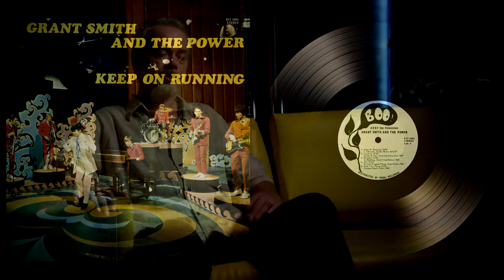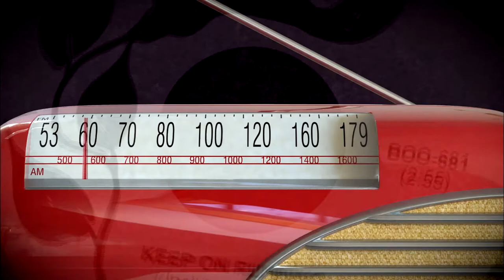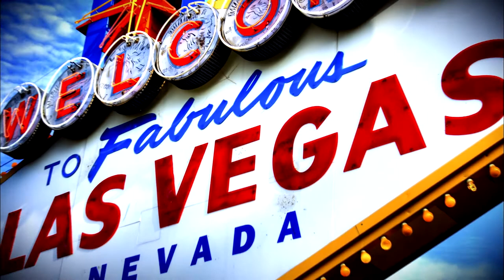CMRMC Presents: Grant Smith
Grant Smith & The Power were a popular Canadian (from Toronto) rock-soul outfit from the 1960s that had a hit with a cover of Jackie Edwards' "Keep On Running" (previously a big hit for The Spencer Davis Group) and was also a training ground for musicians who went on to the likes of McKenna Mendelson Mainline and Motherlode.

Forming early in October 1966, vocalist Eddie Spencer, organist Val Stevens, guitarist Les Morris, bassist Mike Harrison, drummer Charlie Miller, (his brother) trumpeter Ralph Miller, and Jerry Mann (Shymanski) on tenor saxophone performed in popular Toronto R&B venues as Eddie Spencer & The Power. On 31 December 1966, the band announced that a new frontman, vocalist Ellis Grant Smith, would replace Eddie Spencer, and that guitarist Jim Pauley would take over from Les Morris. Smith and Pauley were both from popular London (Ontario) band E. G. Smith & The Express. Shortly after, the band's advisor, Brian "Otis" Ayers -- who had earlier played with Ralph Miller in Las Vegas showband The Beau Keys -- replaced Jerry Mann on sax. Within a few weeks, Wayne "Stoney" Stone, another former member of The Express, joined the band, creating a unique two-drummer lineup.

During its first year, the band established a solid fan base on southern Ontario's dance circuit, billed either as E. G. Smith & The Power or as Grant Smith & The Power. Shortly after a June 27, 1967 show at the Broom and Stone in Scarborough, Toronto, Charlie Miller left the band. With the lineup reduced to a single drummer, Wayne Stone cut his teeth in the solo drummer chair at a week-long summer resort gig in Grand Bend, Ontario, after which the band headed to the United States, spending 1967's famous "Summer of Love" working clubs in the Boston area and in upstate New York. On the band's return to Toronto in early September, Jim Pauley left the band and was replaced by guitarist Jon Palma.

In the fall of 1967, the band recorded its debut single, an R&B version of "Keep on Running", previously a hit for The Spencer Davis Group, at Toronto music mogul Art Snider’s Sound Canada studios in Don Mills, Ontario. Backed with "Her Own Life", an original composition by Grant Smith and organist Val Stevens, "Keep on Running" was released in January, 1968, on early indie label Boo! Records. Within weeks, the band had recorded a second single, "Thinkin' About You" b/w "You Got What I Want", both penned by Toronto songwriter Al Rain. Both singles were recorded with guest sax player and de facto musical director Steve Kennedy, who in early 1968 flew down to Boston to join the band full-time while it was on tour. In New York City during the same tour, the band was offered a deal by Tony Orlando, pop star and A&R man for MGM, and in the early spring, "Thinkin' About You" was released on MGM Records.

While in New York, guitarist Kenny Marco replaced Palma. Marco had played with The Upset, but especially with Ayres and Ralph Miller in The Beau Keys during the mid-‘60s. On March 17, 1968, between U.S. dates, Grant Smith & The Power opened for The Hollies and Spanky & Our Gang at Toronto’s O’Keefe Centre. The following month, the band headed out on another leg of U.S. touring.

Back in Canada later that summer, former Dianne Brooks, Eric Mercury and The Soul Searchers member, Steve Kennedy joined full-time on saxophone. Following a show at the Hidden Valley in Huntsville, Ontario on October 13, Mike Harrison left to join McKenna Mendelson Mainline. With Val Stevens leaving at about the same time to form his own jazz trio (he later spent some time in England, where he had spells with Tucky Buzzard and Steve Hillage's Khan), Kennedy convinced the group to recruit fellow former Soul Searcher William "Smitty" Smith on the grounds that he could play bass on the pedals of his Hammond organ, meaning there would be fewer musicians to pay.

The revised line up, comprising Grant Smith (vocals), Ralph Miller (trumpet), Brian Ayres and Steve Kennedy (saxophone), Ken Marco (guitar), Wayne Stone (drums) and William Smith (keyboards) was responsible for recording the bulk of the group’s album in November 1968, which also included the band’s debut single. In early 1969, however, Marco, Kennedy, Smith and Stone left to form Motherlode, who had a massive hit with "When I Die".

Drummer Sonny "Jiggs" Bernardi (from The Spirit Revue) and keyboard player Josef Chirowski (from various bands, including Mandala and The Power Project) came in as replacements and remained until February 1970 when they were recruited to join Crowbar. (Chirowski later did sessions for Alice Cooper among others.)

Bassist Joe Agnello also came in at this time from the Lee Ashford Blues Band, though he soon left to rejoin his old mates in a renamed Leigh Ashford. Former Franklin Sheppard sideman, Frank De Felice, filled in for the last few months on drums before joining Jericho in March 1970. The band split up at this stage.